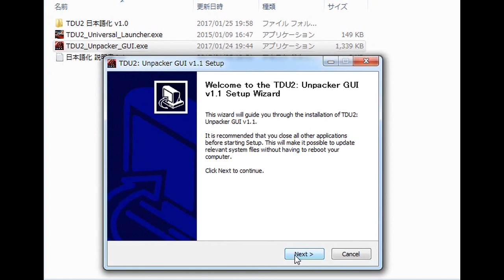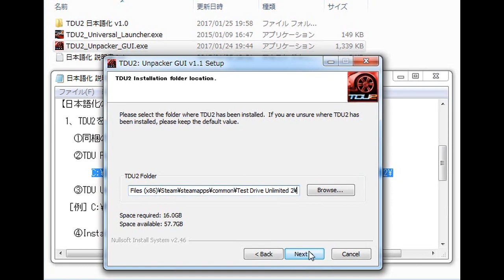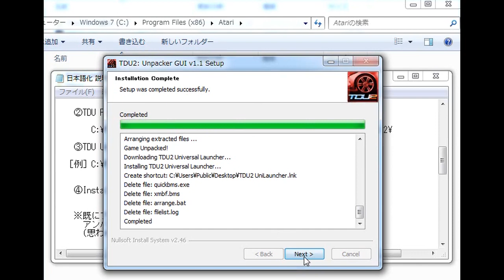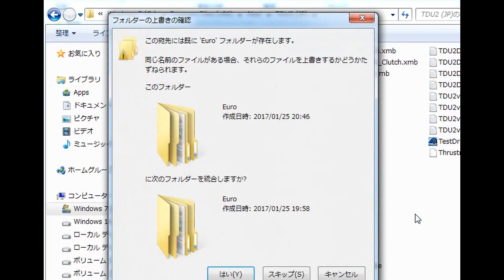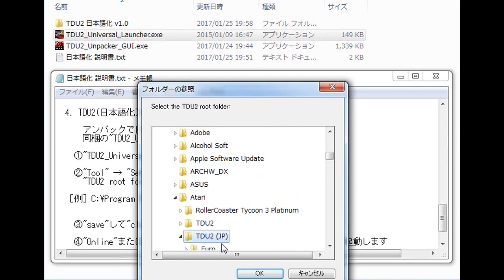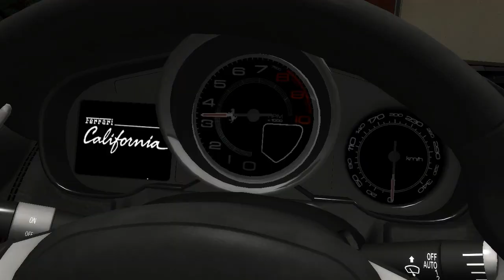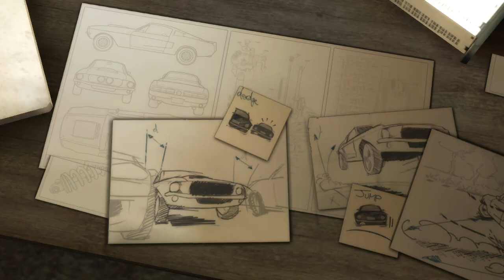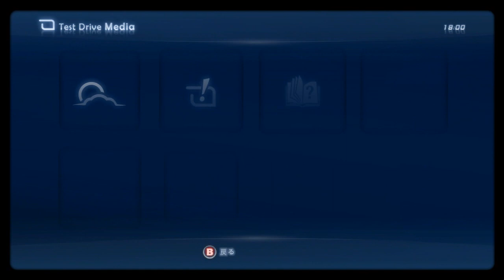TDU2 - Steam版の音声を日本語化する方法 ＆ 序盤テストプレイ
"Steam版 TDU2"の音声を日本語化するファイルを作ってみました！DLは動画説明欄です。
Update 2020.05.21 日本語化ファイルにDLCカーのアンロックとMOD集を追加しました。
"Steam版 TDU2"はG2AなどからSteamキーを購入すれば今でもダウンロード可能なようです。

動画補足

　現在公式ランチャで自動アップデートが受けられない状態です
　初回のかたは【アンパックする前】にアップデートPatchを入れてください
　(アップデートでは新しいミッションや車・バイク・服・家具などが追加されます)
　これを入れないと正常に日本語化されません
　update v0.3.4 build 16.7z
　ダウンロード

　6:13 "Select the  Texmod.exe file :"はペイントMODの指定です
　通常は指定する必要はありません

※動画14：00～辺りから音声のボリュームが急に上がってしまいます
　申し訳ありませんが音量に注意願います。

　あとドライビングスクールのアイコンが表示されず、中に入れないシーンがありますが
　これはチュートリアルでマップを開かないと発生するバグのようです。
　26:56
　日本語化の影響ではありませんので･･･念のため (^_^;

この日本語化について

STEAM版(英語)、パッケージ版(日本語・英語)に対応

一応大丈夫だとは思いますが完全に日本語化できているのか全てをチェックした訳ではありません。
ひょっとしたら抜けている部分もあるかもしれませんが、その点は何卒ご了承願いますm(_ _)m

なおTDU2のオフライン起動は【TDU2 Universal Launcher】(同梱)からのみ起動できます。
Steam(公式ランチャ)からは直接起動できなくなりました。
Steam内での実績は解除できません。

日本語版をお持ちのかた
MOD導入のために既に日本語版をアンパックされているかたも居られると思います。
ですがアンパッカーは日本語音声に完全対応しておらず、多数の日本語音声が除外されて一部音声が出ない箇所が発生します。
欠落する音声・・・イベントシーン・カジノ・カーナビなど
この日本語化ファイルは、アンパック時に欠落した音声を修復することができます。

現在Steamから直接TDU2を購入することはできませんが、
G2AなどでSteam Keyを購入すればダウンロードできるようです。
プレイに必要なCD KEYの確認はSteamのライブラリからTest Drive Unlimited 2を右クリック
管理 → CDキーで表示できます。

パソコンの環境によっては動作しない場合もあります。
ご購入されるかたは自己責任でお願い致します。

【重要】
オンラインサーバー閉鎖のため、公式ランチャより自動アップデートが受けられなくなっています　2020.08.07確認
TDU2をインストールしたらアンパックする前に下記のアップデートファイルを解凍して
インストールフォルダへ上書きしてください。
これを入れないと日本語化・MODカーのアンロックなど正常に動作しません

　アップデートの内容
　・探検パック (DLCカーの追加・DLCカーでの金爆ミッションの追加)
　・バイクパック (DLCカー・洋服・家具などの追加)

この日本語化はディスク版にも対応しています。
ディスク版TDU2はインストールされている場所が動画とは異なりますので、アンパックする際には注意してください。

ディスク版
C:\Program Files (x86)\Atari\TDU2

Steam版
C:\Program Files (x86)\Steam\steamapps\common\Test Drive Unlimited 2

日本語化や下記のMODを試される方は、あくまでも自己責任にて行ってください。
何らトラブルが起きてもこちらは一切対応できません (;_;)

何かお気づきの点などありましたらコメント記入欄へお願いします。

【補足･重要】日本語化する前に

TDU2を新規購入・インストールされる方

"TDU2 Universal Launcher"での起動には"NET Framework 3.5 SP1"がインストールされている必要があります。

【日本語化ファイルのダウンロードはコチラ】(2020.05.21 Update)

　現在入手不可能な公式DLCカーをアンロックするファイルを同梱しました
　(公式TDU2 オフライン用)
　以前DLC課金していた場合でもディーラーで"現在。提供されていません"と表示され
　購入できなくなっていたため、このファイルを追加しました

　TDU2 日本語化 v1.1.7ｚ

TDU2サーバー

　2018年11月8日　公式オンラインサーバーは閉鎖となりました。

　2018年11月15日～
　TDU2 アンオフィシャルサーバー・プロジェクト "TDU World"の開発がスタート

　2021年02月07日～
　 【祝】"TDU World:  Multiplayer Mod "公開

　TDU2 (PC版)で再びオンラインプレイが可能になりました♪
　まだ完璧ではありませんが今後のアップデートで改善されていくそうです

　TDU2 (PC版) - TDU WORLD (マルチプレイヤーMod)が公開されました♪

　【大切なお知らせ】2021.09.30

　　TDU World はアップデートにてアンパック非対応となりました
　　よって”Euro”を上書きするタイプのMODは使用できなくなりました。
　　ですので私が現在公開している日本語化Patchも使用できません。

　　現在アンパックしなくても使用できる日本語化を試しています。
　　問題が無ければ"TDU WORLD"のアップデート時期を見計らって
　　TDU2日本語化Patch (アンパック不要Ver)を公開致しますのでお待ち願います。

現在の遊び方 (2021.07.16 更新)

・オフラインでプレイするときは"TDU2 Universal Launcher"から起動する

　"TDU2 Universal Launcher"は、サーバー停止中でもオフラインで起動できる優れものです。

　※オフラインで初めてゲームを開始した場合は
　　オフライン専用のセーブデータになってしまいますので注意してください。
　　余談ですがSteam版でエラーが出て起動しなかった場合でも、
　　このランチャで起動できる場合があります。

・一部のグラフィックカードにてマップ画面でクラッシュする問題

　Nvidia RTXシリーズ
　AMD RX5000シリーズ

　下記URLからダウンロードした'd3d9.dll'を入れると直るそうです

・上にも書きましたが･･･"TDU World (アンオフィシャルサーバー)"を導入することで
　再びオンラインでプレイ可能になりました♪

★日本語化したTDU2フォルダはMODの導入も可能★

　有志が叶えてくれたアップデートでクルマを増やそう！

　Lamborghini / Saleen / BMW / MAZDA などのほか多くのクルマを追加、
　各ディーラーへ配置され購入できるようになります。

　①TDU2 Unofficial Patch 0.4
　　24車種追加 + 衣料品の追加 + 多数のバグ修正

　②TDU2 Autopack ver.1.8
　　55車種追加 + バイクを含む公式DLCカーのアンロック
　　※一部のDLCカーに変更あり
　　 (TDU2 car mods by Stargt)

　導入する場合は必ずこの順番で行ってください。

　③TDU2 More Cars
　　※このMODはTDU2 日本語化 v1.1のMOD集に入っています

　通常カーディーラーに並んでいないクルマをWorld Classicディーラーに出現させて購入できるようにするMODです。

　購入可能になるクルマ

　クラブ専用車両 (4種)
　トレジャーハントで入手できる車両
　教習場の専用(ペイント)車両
　ライバルレース報酬車両
　ポリスカー (4種)
　カジノDLC限定車両 ＆ シークレット車両
　(すべての車両購入価格を 0$ にできるオマケ機能付き)

※イベントで入手できるクルマに関しては、中古車ショップで売ることができないので購入する際は注意してください。

MOD導入後も必ず【TDU2 Universal Launcher】から起動してください

セーブデータはカーパックMODあり/なしで使い分けてください。

　セーブデータはマイドキュメント内にあります。
　マイドキュメント → Eden Games → Test Drive Unlimited 2

☆不定期ですがTDU2 (ジャンプ・フリーウォーク・カーパックMODの改良など) の投稿をしています